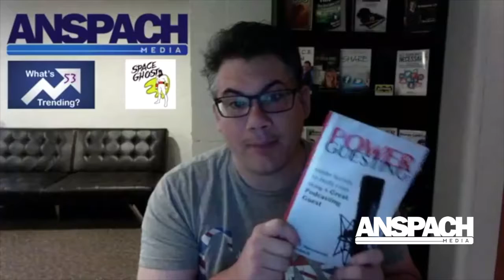The Sears Crisis, Net Neutrality & Reversal Of Fortune | Episode 53 | What's Trending On Facebook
Episode 53 of What's Trending On Facebook by Rob Anspach of Anspach Media.

On this episode Rob shares his thoughts the trouble with Sears and Kmart, Google and Facebook fight the FCC on net neutrality and Apple loses to Samsung in profits.

Rob also talks about Saturday morning cartoons and  "Power Guesting" on Amazon kindle.